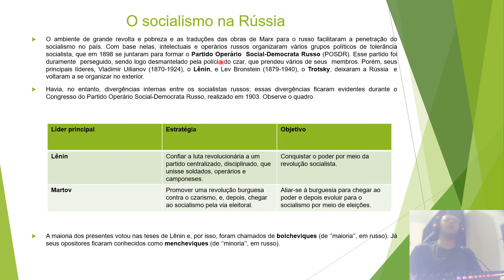O socialismo na Rússia